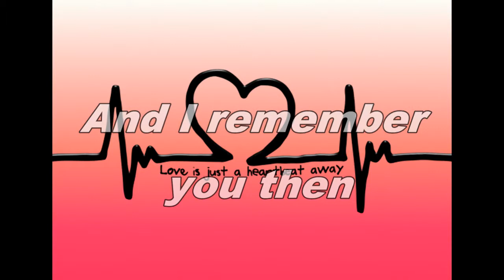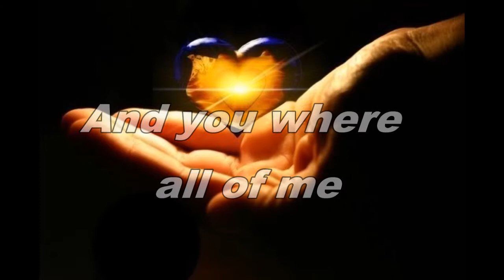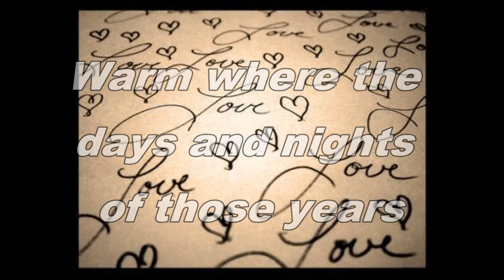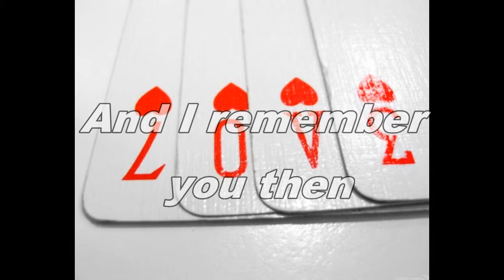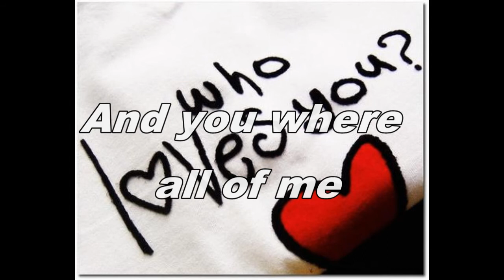Only love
Me doing this calm oldie song of nana Nana Mouskouri

played and recorded on the tyros 3
vocals : Me :)